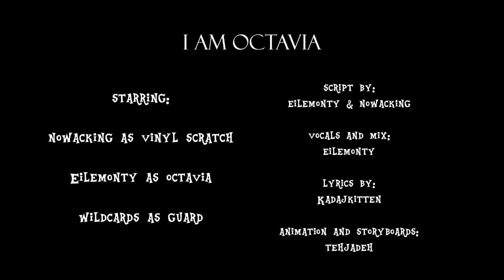I Am Octavia [Animation]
Will Octavia and Vinyl be friends again?

Premiered at Bronycon 2013 at the "Monty Monday" panel.

(This song is a parody of "Titanium")

Script: EileMonty & Nowacking

EDITED APRIL 4, 2015: Unfortunately Youtube decided to delete a bunch of what used to be my description here.